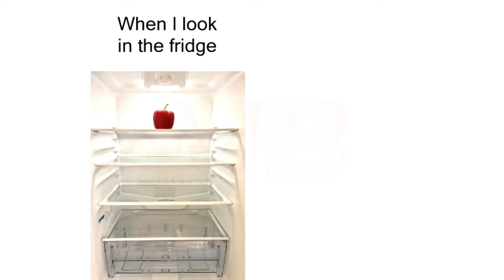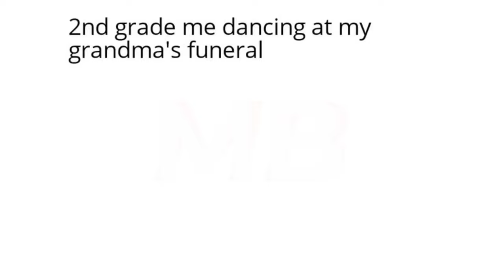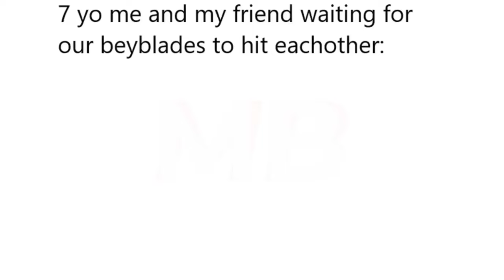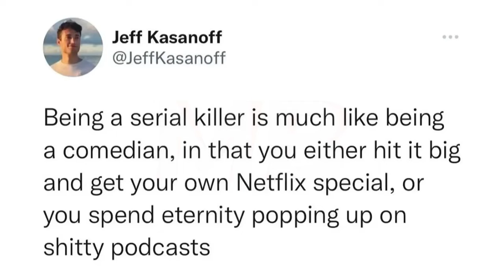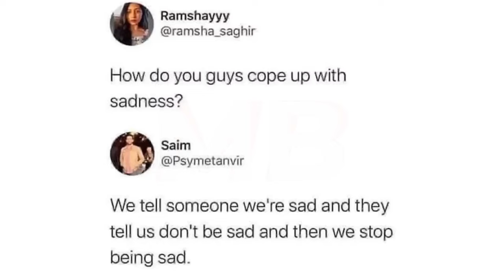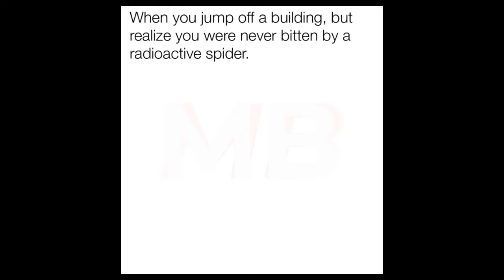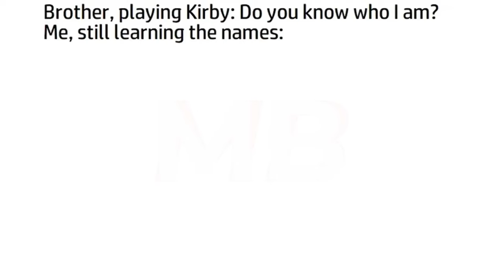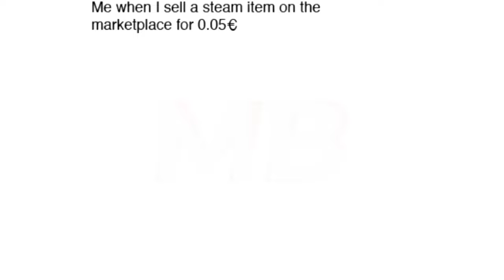Top 15 Memes | November | 2023